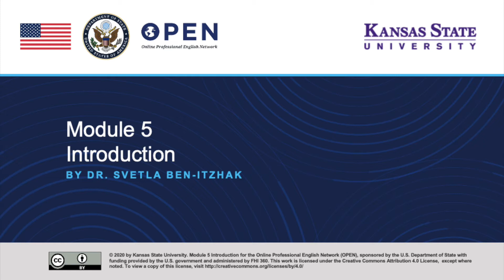Module 5 Introduction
This is the introduction to the 5th Module.